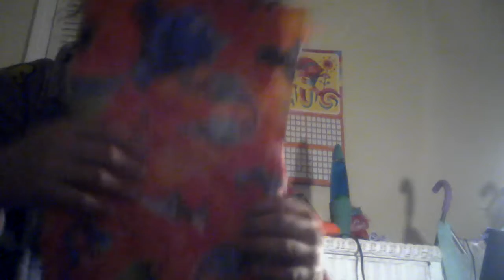Making my baby alive a sleeping bag bed with wrapping paper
Baby alive bed